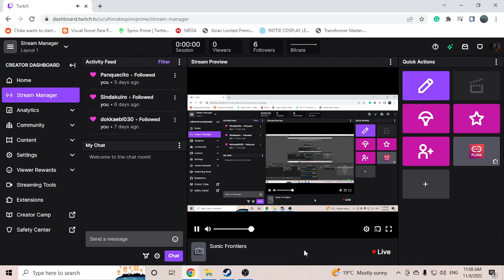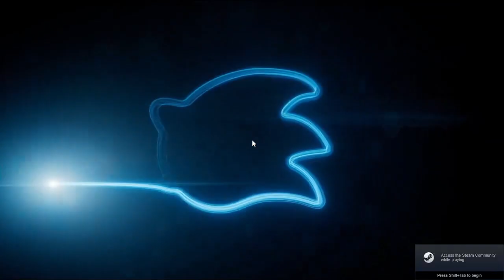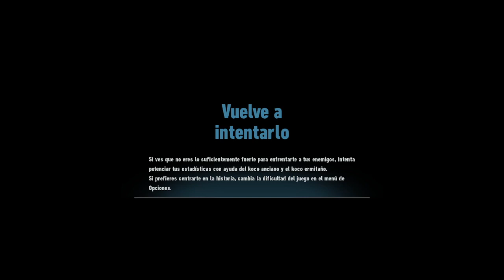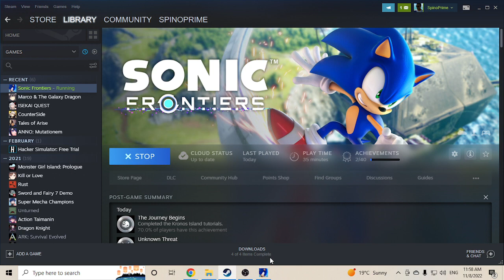Jugando Sonic Frontiers hasta que me crashee la compu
Bueno... fue casi una hora(?